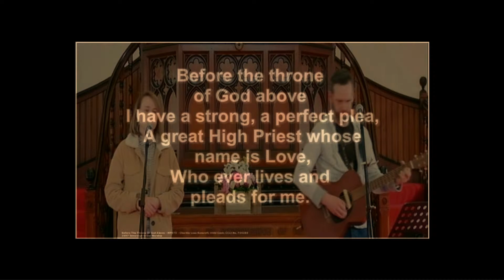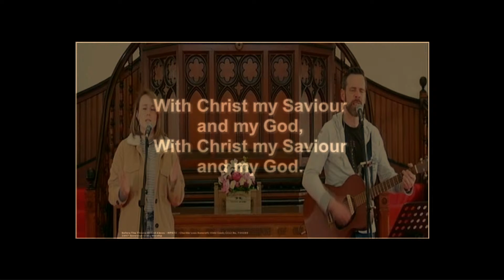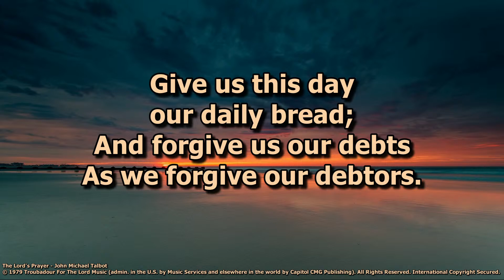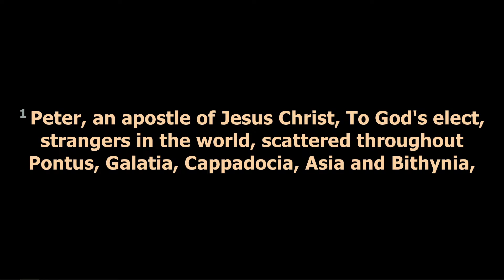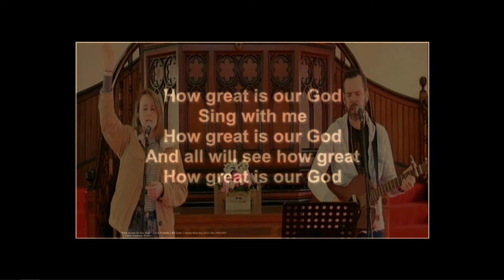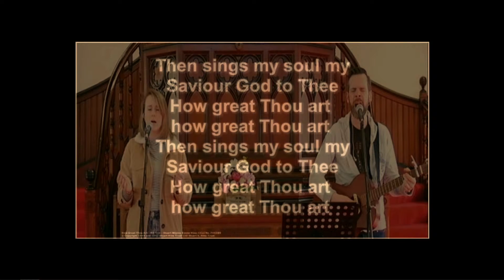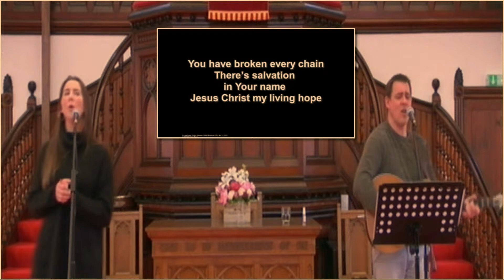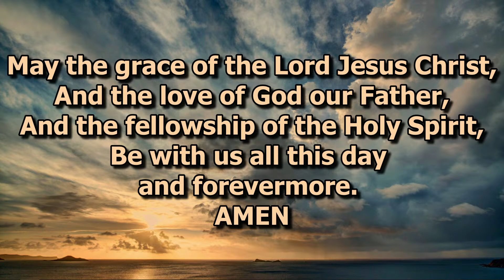Martin's Memorial Sunday 2nd August 2020 - AM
Martin's Memorial Church